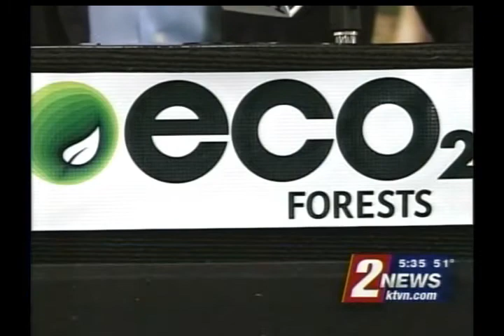ECO2 Forests featured on KTNV-NBC, April 6 2010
Media coverage following the announcement of the 14,000 acre US Sustainable Forest program in Washoe County, Nevada.